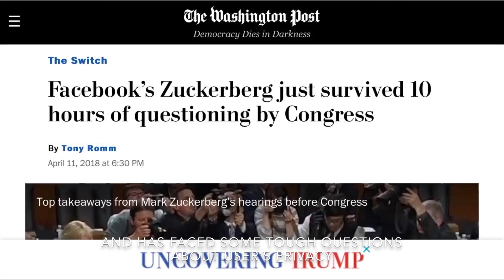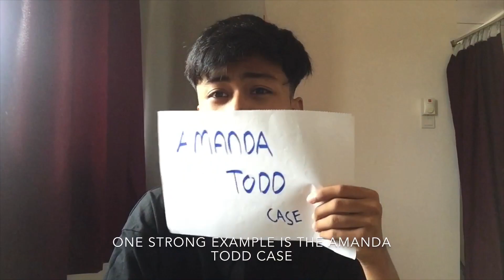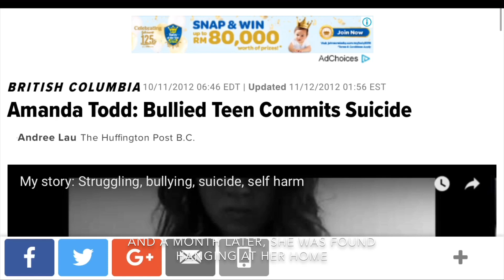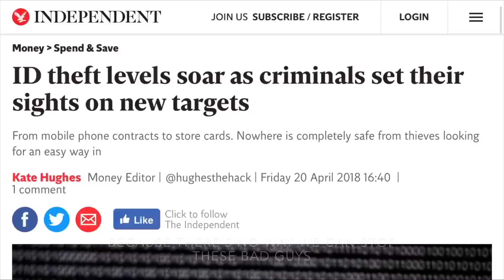VLOG #1 : PRIVACY BREACHING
I am Muhammad Harith Danial bin Rozif (183630)

Introducing the first vlog from me!
In this video we are discussing about :

❗️[PRIVACY BREACHING]❗️

After watching this video your eyes will surely be opened about the real world around us!👀😱